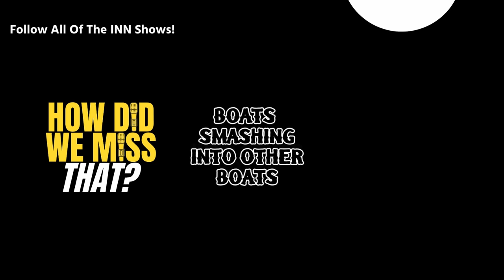Our Friend Chanda from Trailer Park Pundit Needs Our Help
From our friend Chanda Masta, Indie Media Award honoree for 2023, co-host of Beauty & The Boomer  & host of Trailer Park Pundit, recently shared some news, and it's not good.

"I have small cell lung cancer. Aggressive. I underwent a biopsy on Thursday to confirm. The survival rate for this cancer is very low—only 7% make it five years, and most only have 2-4 months to live after finding out."
Anything you can do to help is greatly appreciated. It's going to be expensive and rough. Link to the GFM:

A short clip from Sunday night's How Did We Miss That

Credits:
⭐ Thumbnails & Outro: Bigmadcrab & Indie Left artwork by Zago Brothers
⭐ Intro: Joe @STFUshitlib3 & Indie Left
⭐ Outro Music: Redpilled by Jesse Jett & The Awakening by Patrick Patrikios